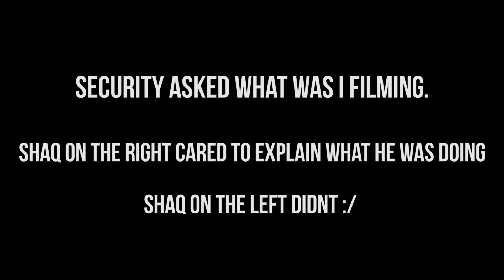Shared A Phone For 2 Years!!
Robyn Leveridge